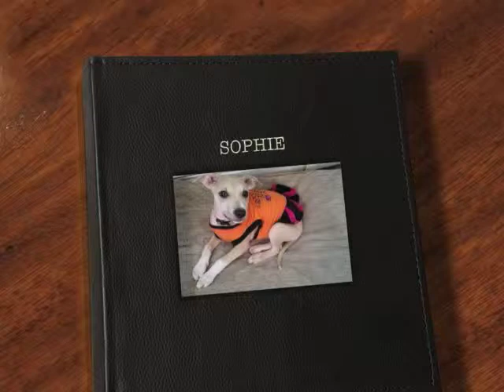SOPHIE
Sophie is available for adoption through Save-A-Bull in Minneapolis.

Sophie’s age is 4 mo
Hi! I’m Sophie. I’m just a itty bitty puppy right now but I’m big on love and puppy cuddles. I like to be in your lap or next to you because I just want to show you how awesome I am and how much I love you
I currently live with my foster pittie sister, 2 cats and a ferret. I love to follow the big dog around and cuddle with her. I’ve tried to make friends with the cats- but they don’t like to play with me. So I’ve learned to leave them alone- I even ignore them when they walk right by. I really like the little ferret- she climbs on me and plays with my feet. I’m a pro at potty training! I walk for potty breaks vs having a yard so I’m learning to things at once- walking on a leash and going potty outside. I will go right outside and do my business so I can come back inside and have more cuddles.

I hang out in my crate and listen to music or TV when my fake mom or dad aren’t home. I don’t cry or bark- maybe the initial pitiful whine but then I lay down and go to sleep. I have had no accidents in my crate

I love to lay on the bed. It’s mainly because you’re there
I like to chase tennis balls, run off leash chasing my fake sister (that I have no chance of catching) and snuggle on the couch.

I am treat/food motivated. I like to see if you will share whatever you are eating.

I am not food aggressive or territorial about my dish or food

I am learning sit and down- I’m smart as well as cute

Do I sound like a great addition to your family or what?!